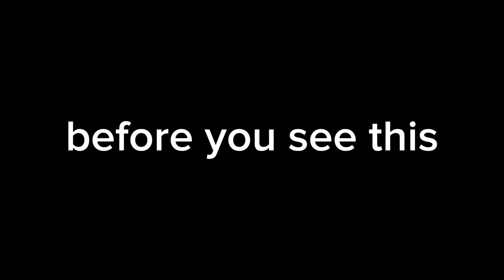Crying Over Evil Within: Unraveling the Hidden Depths of Horror